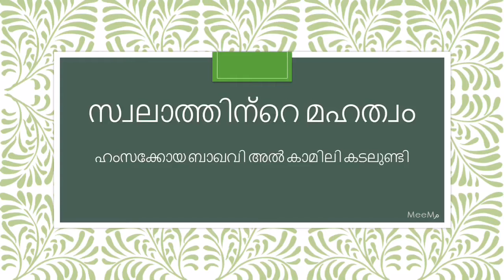August 23, 2016